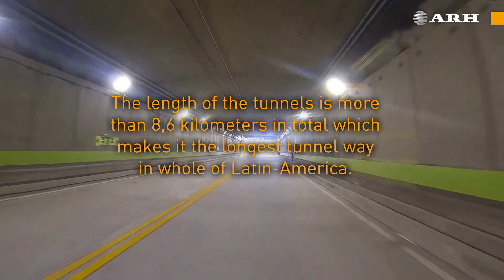Adaptive Recognition LPR cameras at Túnel de Oriente, Colombia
In Colombia, a new traffic route makes citizens’ lives easier to travel from the town Medellín to the José María Córdova International Airport. Earlier, this route took one hour, while now it is only 18 minutes thanks to two brand new tunnels and a bridge. The length of the tunnels is more than 8,6 kilometres in total which makes it the longest tunnel way in whole Latin-America.
All traffic, coming through this route is controlled, for tolling and security purposes. The project includes 2 intelligent gates equipped with security systems and professional license plate recognition cameras. All vehicles are tracked and verified based on their license plate.
Adaptive Recognition automatic license plate recognition (LPR) cameras automatically detect approaching vehicles and capture their license plate independently of light and weather conditions. Thanks to the highly reliable technology, the system is providing 24/7 constant operation.